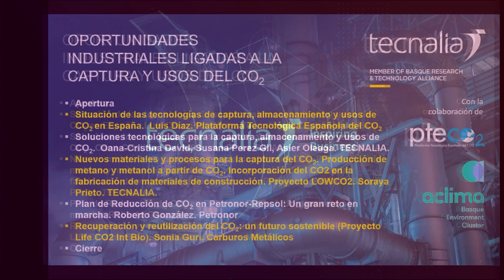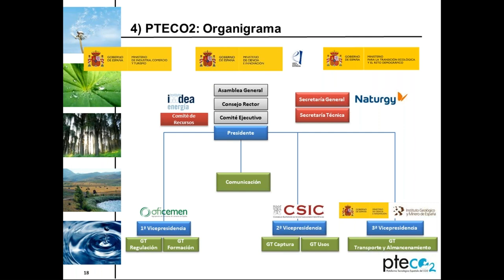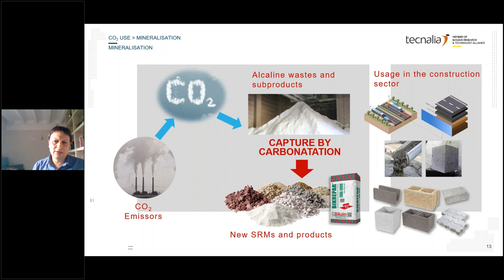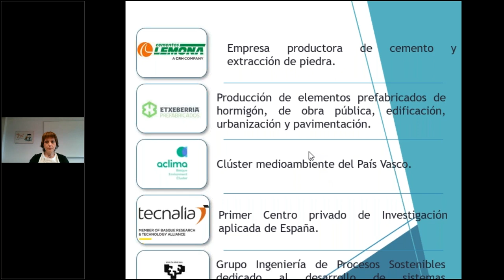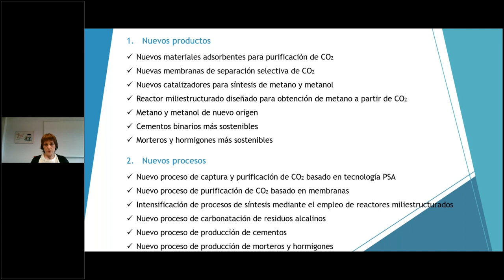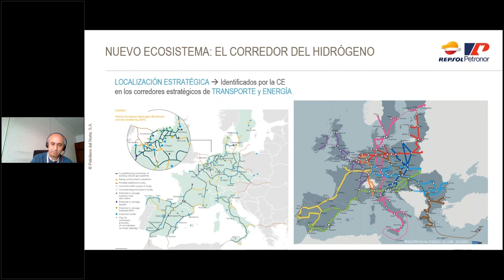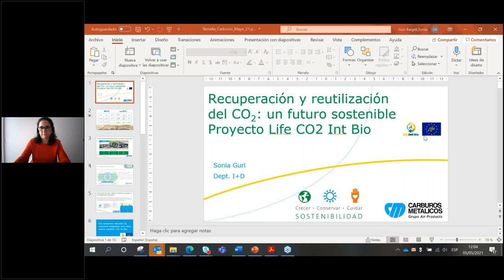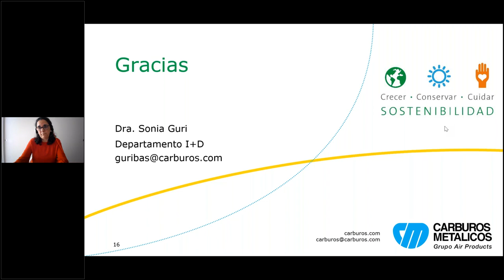Oportunidades industriales ligadas a la captura y usos del CO2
Se muestran iniciativas industriales nacionales para la captura del CO2 en las industrias petroquímica, de la construcción y en plantas de biomasa; así como alternativas de usos del mismo: producción de metano, metanol y fabricación de materiales de construcción.

Accesos rápidos
0:00:00 - Apertura
0:02:11 - Situación de las tecnologías de captura, almacenamiento y usos de CO2 en España.  Luis Díaz. Plataforma Tecnológica Española del CO2
0:21:23 - Soluciones tecnológicas para la captura, almacenamiento y usos de CO2.  Oana-Cristina David, Susana Perez Gil, Asier Oleaga. TECNALIA.
0:51:10 - Nuevos materiales y procesos para la captura del CO2. Producción de metano y metanol a partir de CO2. Incorporación del CO2 en la fabricación de materiales de construcción. Proyecto LOWCO2. Soraya Prieto. TECNALIA.
1:18:49 - Plan de Reducción de CO2 en Petronor-Repsol: Un gran reto en marcha. Roberto González. Petronor
1:49:07 - Recuperación y reutilización del CO2: un futuro sostenible (Proyecto Life CO2 Int Bio). Sonia Guri, Carburos Metálicos
2:15:34 - Cierre